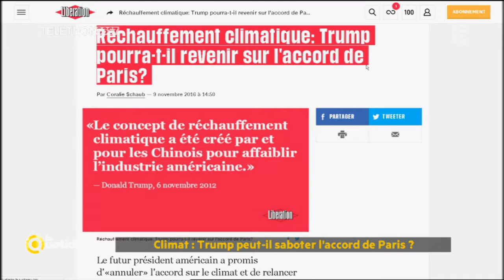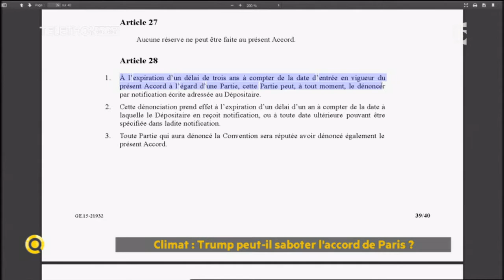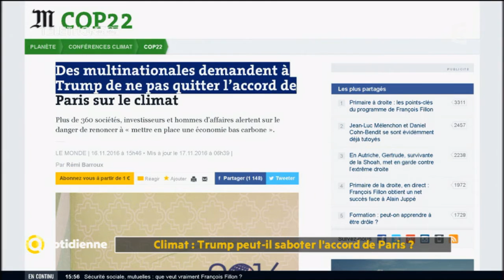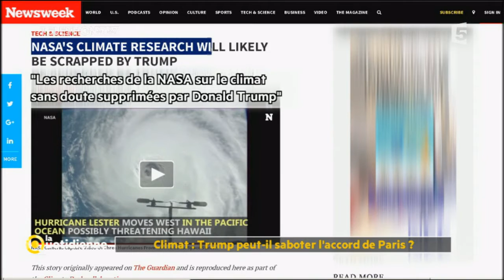Climat : Trump peut -il saboter l'accord de Paris ? - La Quotidienne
La COP 21 s’était achevée sur un grand succès. Aujourd’hui, le nouveau président des Etats-Unis menace de se retirer de ces accords.